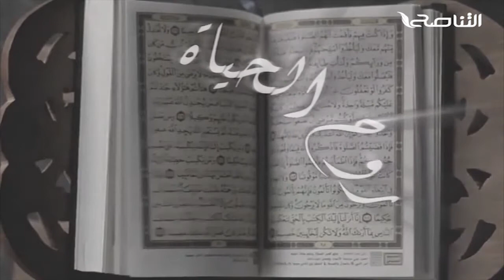روح الحياة | مع الشيخ د. أسامة الصلابي | عنوان الحلقة: بين الشورى والاستبداد | 03 - 08 - 2021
ــــــــــــــــــــــــــــــــــــــــــــــــــــــــــــــــــــــــــ
ــــــــــــــــــــــــــــــــــــــــــــــــــــــــــــــــــــــــــ
يمكنكم تحميل تطبيقنا TANASUH TV على الهواتف الذكية: